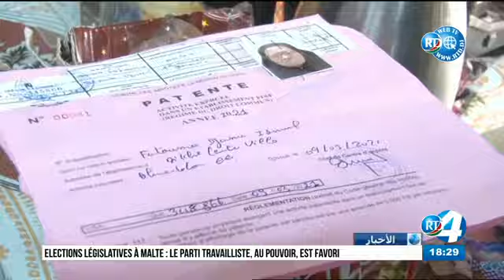Journal Arabe du 26/03/2022